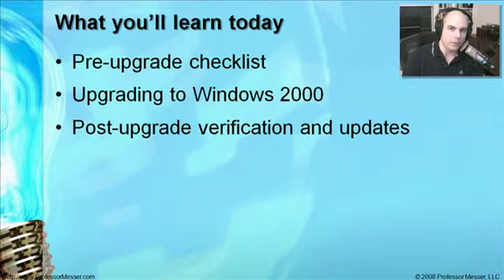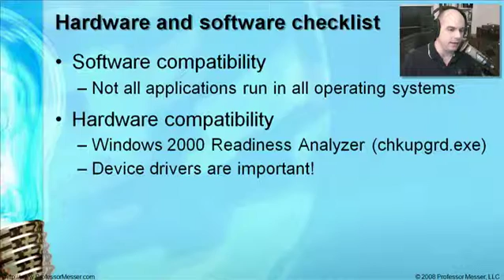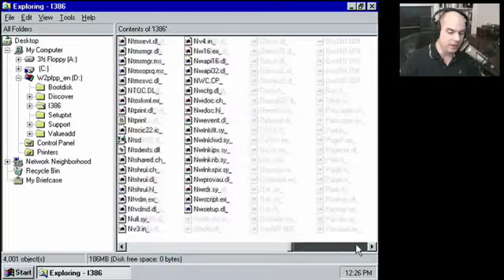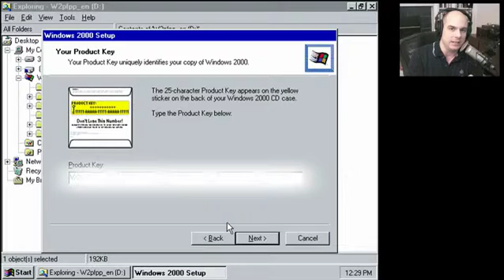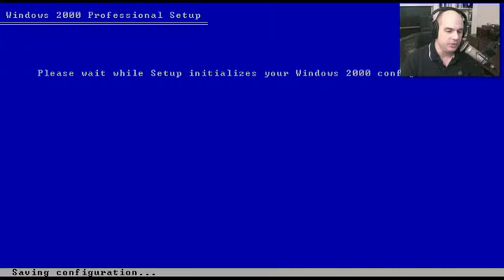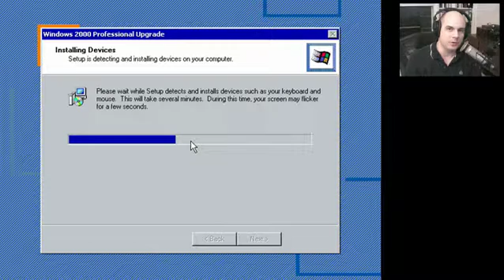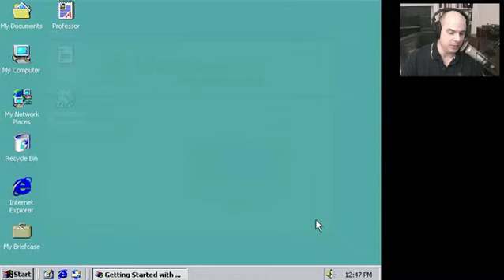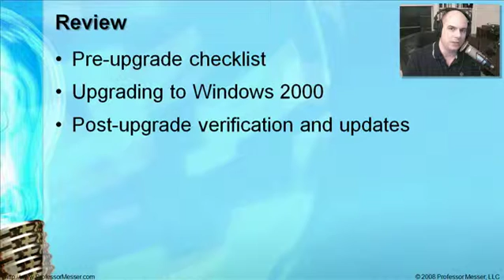CompTIA A+ 220-601: 3.2 - Upgrading to Windows 2000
See our entire index of CompTIA A+ videos - Are you planning to upgrade an older Windows operating system to Windows 2000? Before you begin, there are a few things you should consider. In this video, we'll discuss Windows 2000 upgrade paths, things to consider before you upgrade, and we'll walk through a live Windows 2000 upgrade process together.